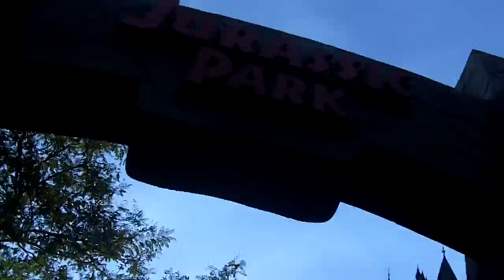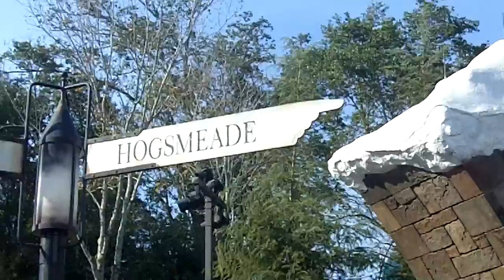Jurassic Park @ Islands of Adventure